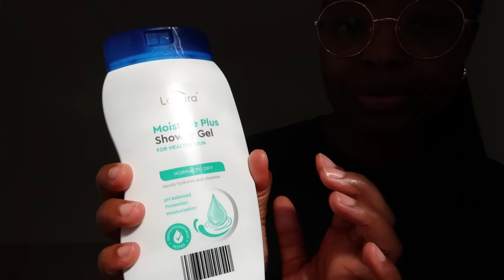Mugler Alien Goddess Supra Florale, Jean Paul Gaultier La Belle, Good Molecules, Aldi Lacura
Mugler Alien Goddess Supra Florale Eau de Parfum Spray 30ml
Jean Paul Gaultier La Belle Eau de Parfum 30ml

Good Molecules Pineapple Exfoliating Powder
Good Molecules Rosewater Daily Cleansing Gel
Good Molecules Lightweight Daily Moisturizer
Good Molecules Hyaluronic Acid Serum
Good Molecules Yerba Mate Wake Up Eye Gel

Aldi Lacura Skincare Range

Nivea Derma Dry Control Maximum Antiperspirant

WearGlas Reading Glasses Grace

African Pride Braid Sheen Spray Extra Shine 12oz/355ml